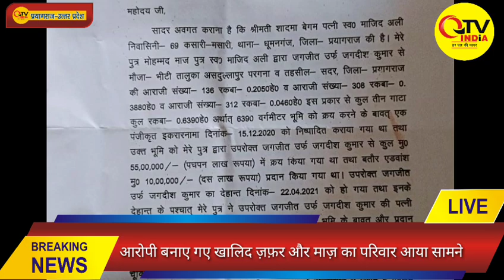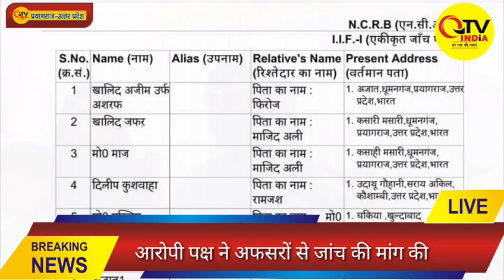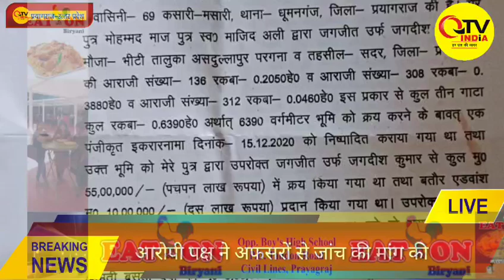माफिया अतीक के भाई अशरफ सहित 6 लोगो पर दर्ज मुकदमे में नया मोड़।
New twist in the case filed against 6 people including Mafia Ateeq's brother Ashraf.